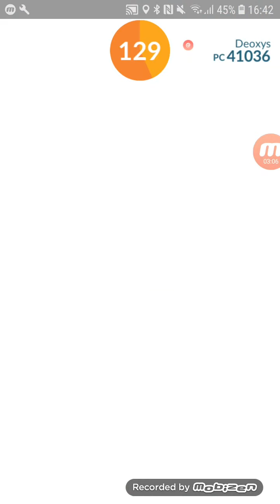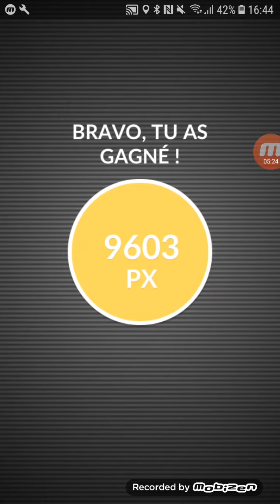All level 20 - 25 counters vs Attack Deoxys solo (no weatherboost, PJ/PB) - Pokemon Go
Weather: partly cloudy (no boost)
Deoxys's moveset: Poison jab/Psycho boost